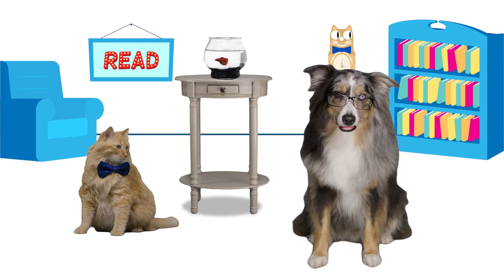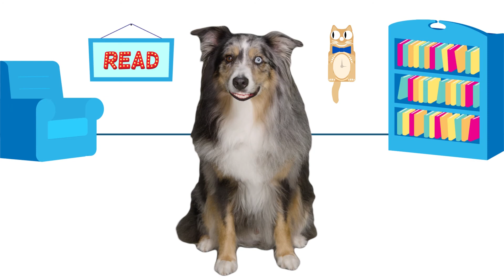Ignatius During the Fair Commercial - Spring 2018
Play on the first day and throughout Book Fair week.